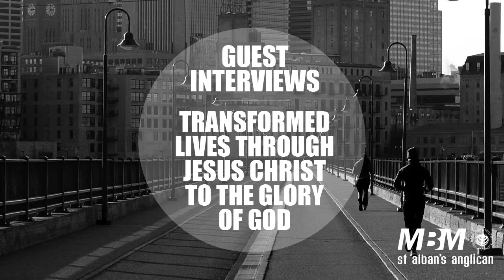Guest Interview: Travis Keyser (Big Brother 2008)